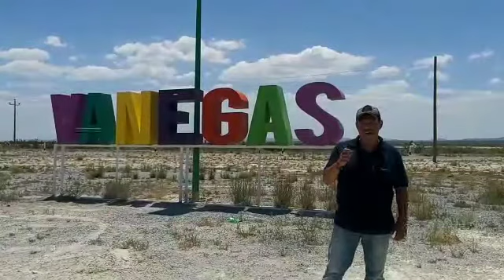Vanegas el municipio de la esperanza, en todo el estado de San Luis Potosí 🐾💕🐾💕